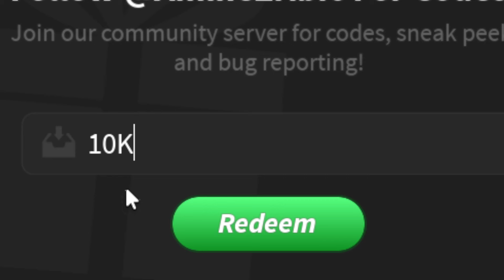*NEW* Jujutsu Piece Codes | Roblox Jujutsu Piece Codes (October 2024)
Watch the video for this online codes list for Jujutsu Piece featuring all the new update codes for new items.